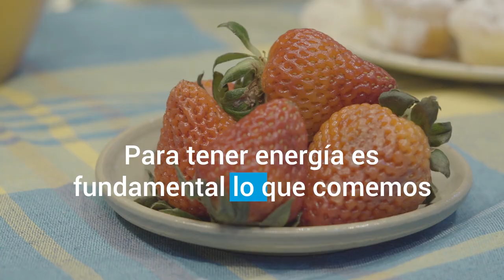Un picnic con María Noel Riccetto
En el marco del Estado Mundial de la Infancia 2019, centrado en el tema nutrición, la bailarina María Noel Riccetto compartió un picnic con algunos niños en el que conversaron sobre la importancia de comer bien para tener energía y para crecer saludablemente.